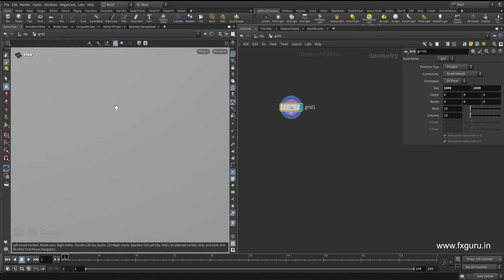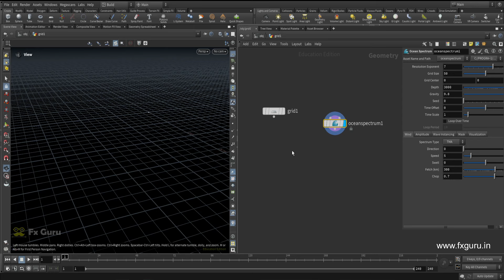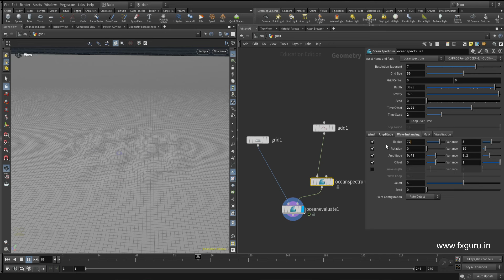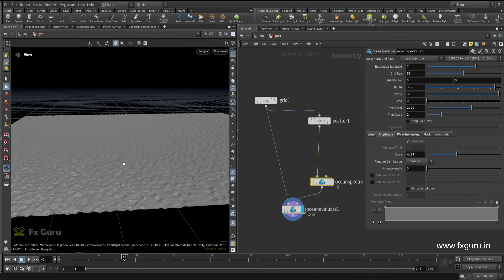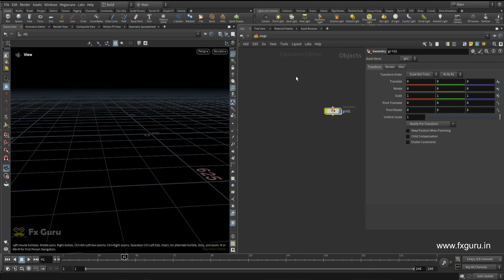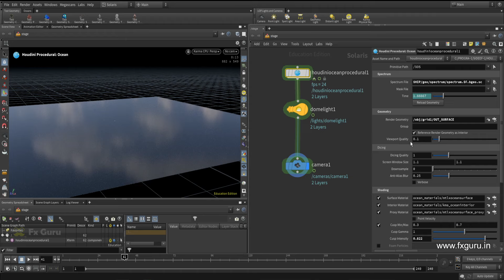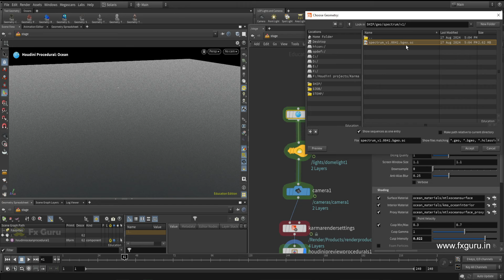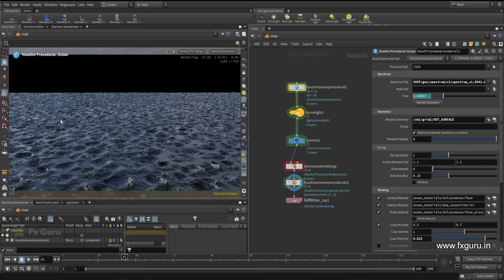Houdini tutorial | Render Ocean in Houdini 20.5 - Solaris (karma)